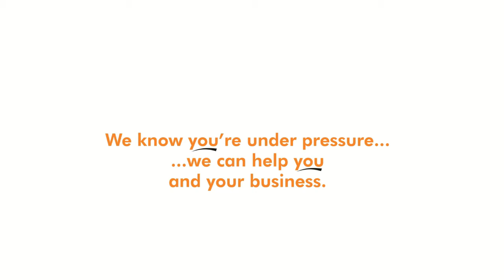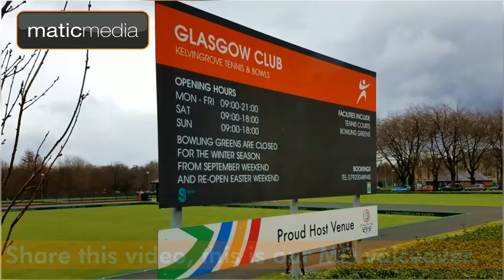We're here to help... Signs, Graphics & Large Format Print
We want to take your stress away... watch this video and see some of our work around Glasgow over the past 10 years.  Life is difficult enough... see why others trust us.